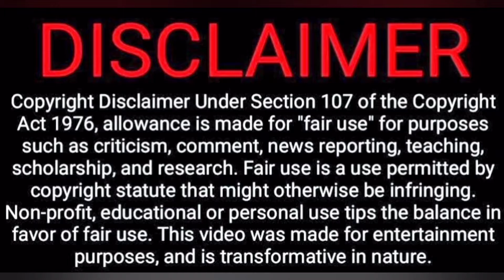Dunki | Title Announcement Video Reaction | Sharukh Khan | Tapsee Pannu | Rajkumar Hirani